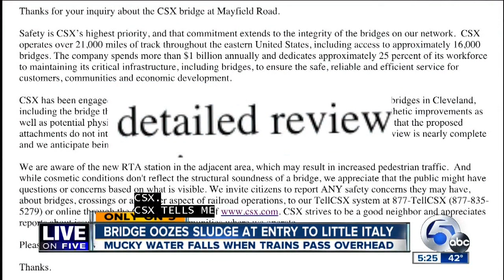Mucky mess under Mayfield Rd. bridge to Little Italy